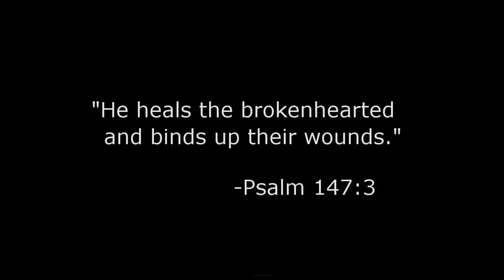Tears in The Hallway | Doki Doki Another Moment With You 2 Part 6 (DDLC Fan Mod) - Spaghetto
Yuri noises